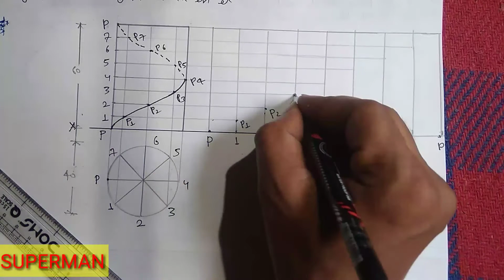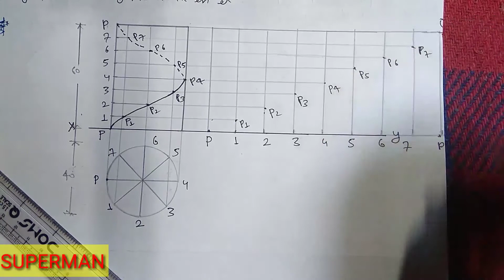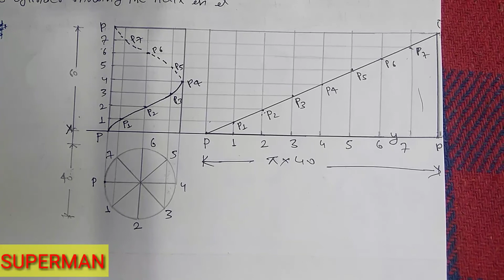Helix upon cylinder in hindi